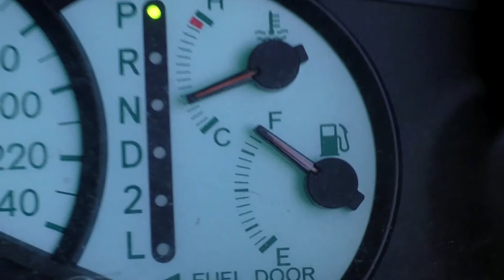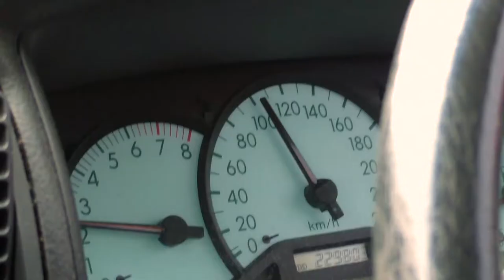AUSTRALIA | Vlog 98 - I Nearly Got Us Killed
Travel Channel | Australia | Stirling Ranges | Exploring | Travelling Couple | Exploring Western Australia | Road Trip

Mark and I are off on another ROAD TRIP!!! :) We are going south and are headed towards the Stirling Ranges. We have some cool things planned for the next few days but the weather doesn't look too good at the moment...
So far, the most exciting part of this road trip was when I nearly got us killed. If you want to know how a murderer ended up in our car and what other exciting (or more adequately stupid) things we've been up to on our way down south then watch the video. :)

Have a lovely Sunday everyone. :)